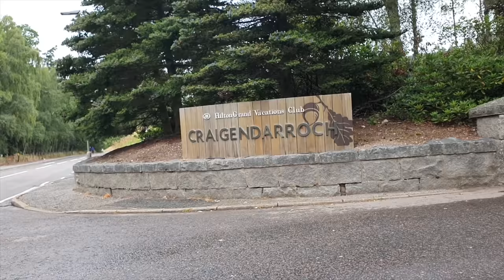OUR SCOTTISH FAMILY HOLIDAY // The Queen's Home and Beautiful Scenery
Scotland, you did not disappoint!

The rolling hills of the Aberdeenshire countryside provided the most breathtaking backdrop to our family holiday.

The sun shone for most of the week and reflected off the glassy waters of the River Dee.

Travelling with a 1-year-old is never easy, but once we arrived at our traditional Norwegian lodge, in the small but beautiful town of Ballater, we felt instantly relaxed.

Every day was an adventure. There were mountains to climb and fish to catch, but after a long day of exploring, we spent our evenings curled up in front of the fire eating and drinking with friends.

We spent one day foraging in the nearby forest and were amazed at all the vegetation there just waiting to be picked. From nettle tea to edible mushrooms and berries, we went home armed with lots of delicious treats and knowledge.

We can’t wait to show you our ‘Royally’ good trip to the Highland Games next week.

Hi, we are Jamie and Megan.
After our wedding thank you musical song went viral with over 12 million views, we decided to start a youtube channel. We sing originals, perform covers and vlog our daily life. We aim to bring a little joy to everyones life through music, silliness and through traveling the world.